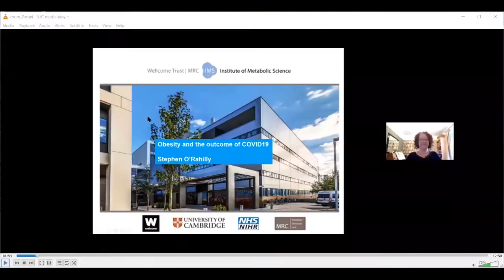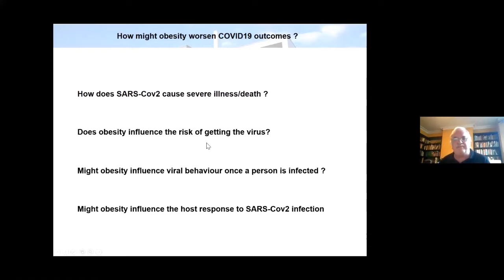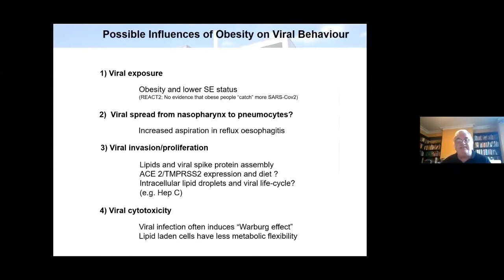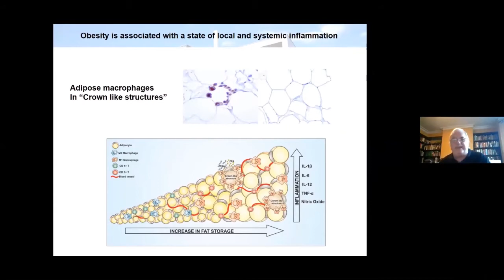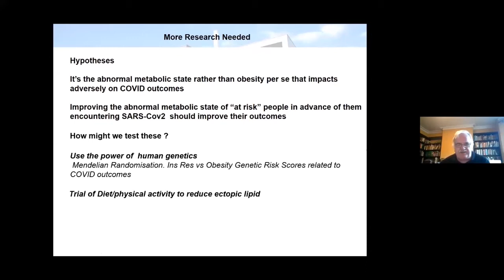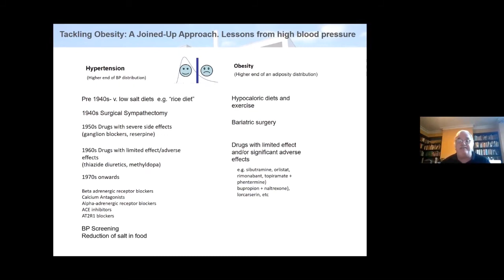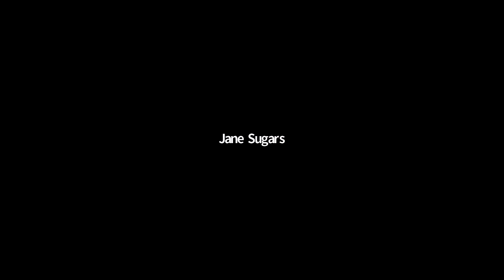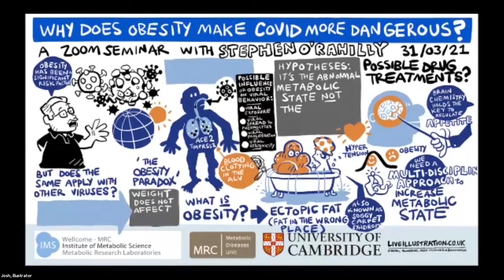Why does obesity make COVID19 more dangerous?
Prof Sir Stephen O'Rahilly explores this topic in his talk for the Cambridge Festival 2021.